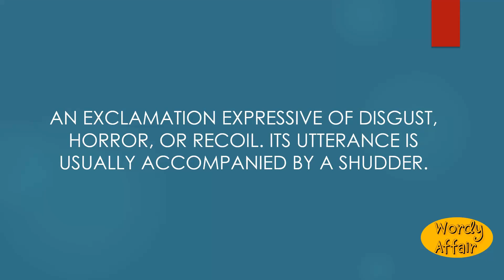Ugh Meaning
An exclamation expressive of disgust, horror, or recoil. Its utterance is usually accompanied by a shudder.

In this video, you will learn "Ugh" Meaning and pronunciation in English.

Wordy Affair